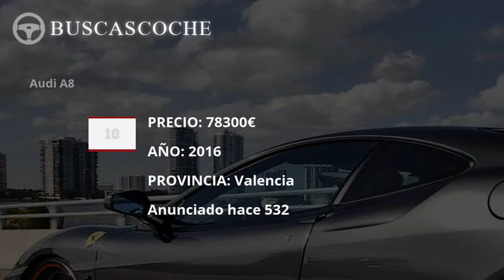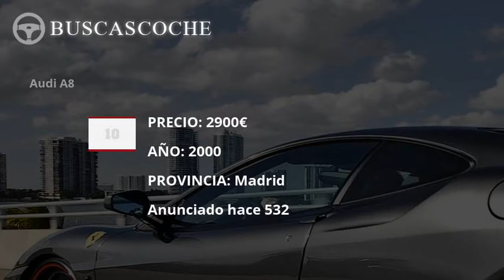Audi A8 desde 2900€, mejores ofertas